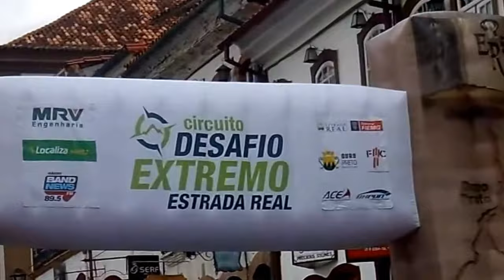INFORMATIVO GINSOL AFRÂNIO SILVA & EVENTO ESTRADA REAL